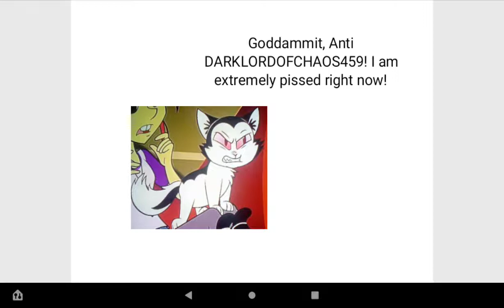A furious message to Anti DARKLORDOFCHAOS459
I'm extremely pissed at you, Anti DARKLORDOFCHAOS459!
Leave my friends alone you evil bastard!